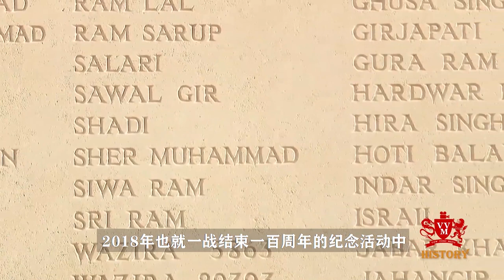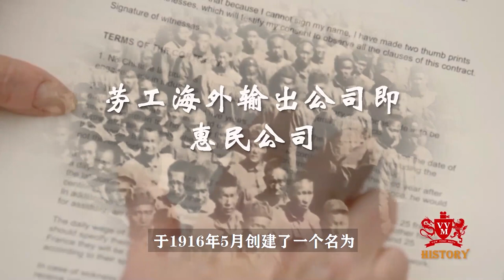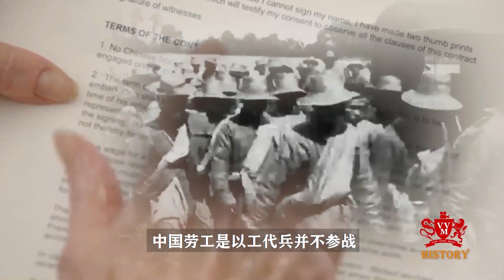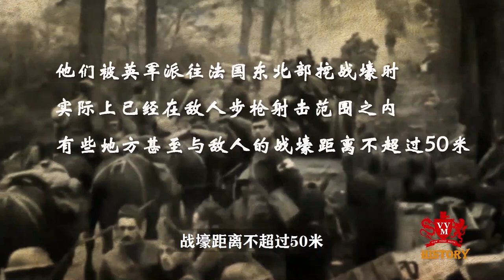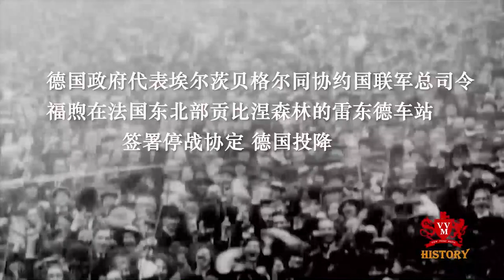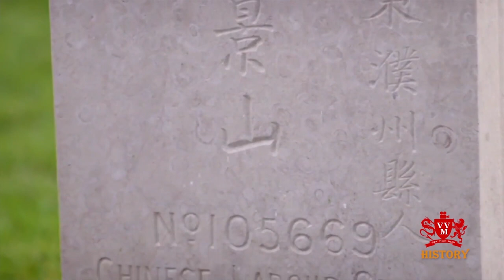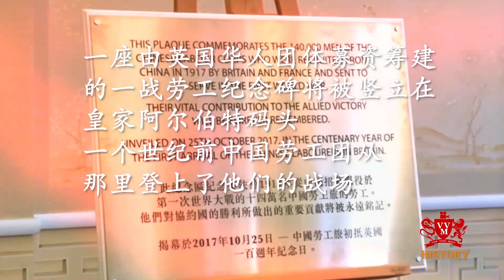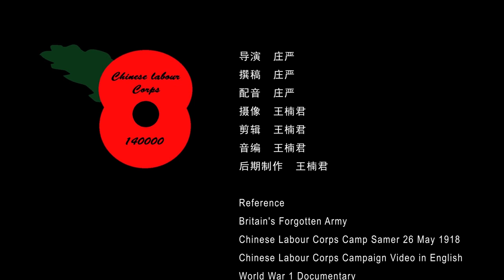被历史遗忘的中国劳工团 Forgotten by history of Chinese labour corps【View Video Media出品】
被历史遗忘的中国劳工团
Forgotten by history of Chinese labour corps